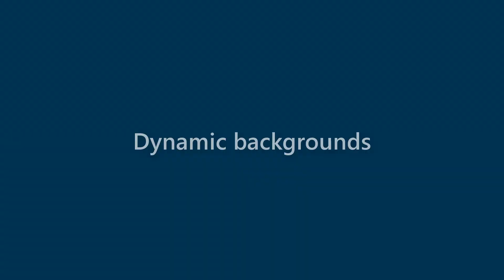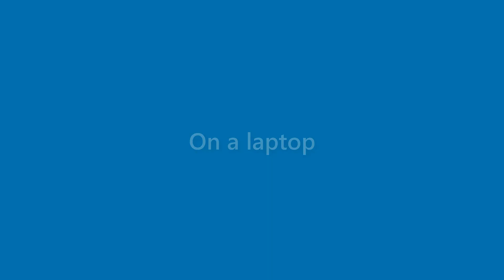Laurie Moon - appearance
Name Look - Laurie Moon - appearance. In this video we present "Laurie Moon" name look and feel in various scenarios.
This video will cover:
How does "Laurie Moon" look as a personal letterhead?
How does "Laurie Moon" look on a business card?
How does "Laurie Moon" look on a computer/laptop screen?
How does "Laurie Moon" look with different background colors?
How does "Laurie Moon" look with various fonts?